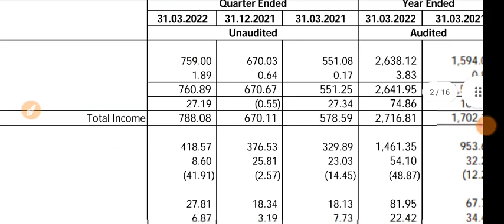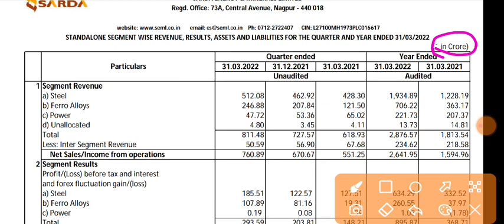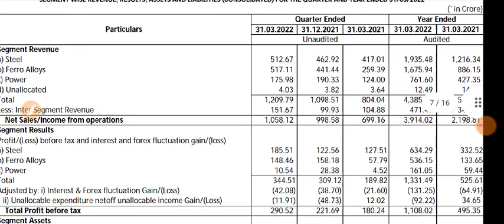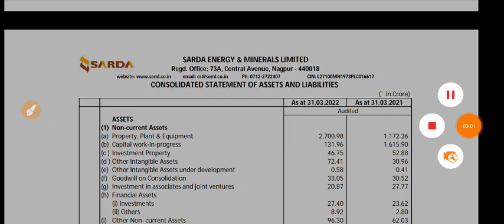SARDA ENERGY q4 results 2022 | SARDA ENERGY and MINERALS result | SARDA ENERGY latest news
1.ZERO 0% Brokerage on Delivery Trade 🌸
2.Flat 20 per order charges on F&O and Intraday 🌸
3. 50+ Lakhs happy clients With Upstox 🌸
4. GET INTRADAY LEVERAGE 🌸
5. 10-MIN PAPERLESS ACCOUNT OPEN 🌸 OPEN 🌸
6. 🌸 ZERODHA is India's Largest retails stockbroker 🌸

1.ZERO 0% Brokerage on Delivery Trade 🌸
2.Flat 20 per order charges on F&O and Intraday 🌸
3. 40+ Lakhs happy clients With Upstox 🌸
4. GET INTRADAY LEVERAGE 🌸
5. 10-MIN PAPERLESS ACCOUNT OPEN 🌸 OPEN 🌸